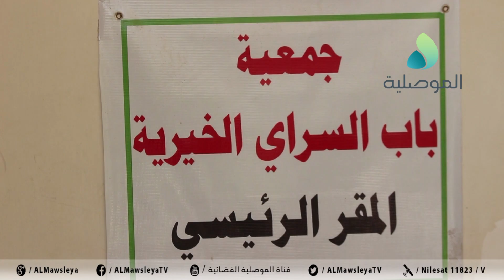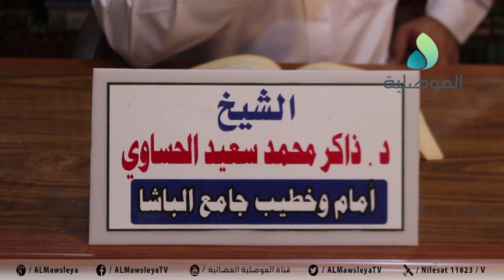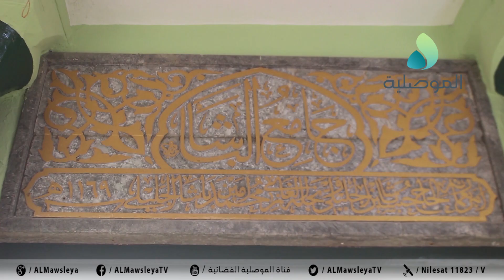رجال الدين بالموصل يدعون الاثرياء والميسورين بالمدينة لمساعدة الفقراء ومن يعيلون ايتام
رجال الدين بالموصل يدعون الاثرياء والميسورين بالمدينة لمساعدة الفقراء ومن يعيلون ايتام بمناسبة عيد الأضحى المبارك